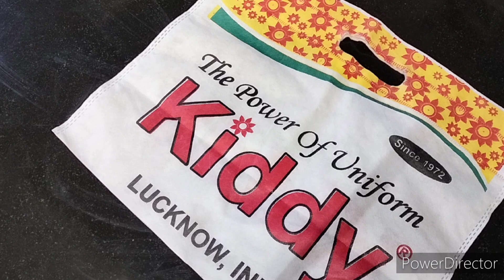6 किचन के ऐसे टिप्स जिससे घर गृहस्ती के सारे काम होंगे मिनटों में/ useful kichen tips and tricks/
useful kichen tips and tricks
unique kichen tips and tricks
kamal ki kichenhacks
हमेशा काम आने वाले किचन टिप्स एंड ट्रिक्स
यूनिक आईडी आपकी किचन के लिए
7 बेहतरीन टिप्स एंड ट्रिक्स
किचन के लिए बेहतरीन 11 टिप्स एंड ट्रिक्स
ऐसे कमाल की किचन टिप्स आपके घर के काम को करे बहुत ही ज्यादा आसान
घर के सारे कामों को फटाफट करने के तरीके
 kitchen organiser with plastic bottle
kitchen makeover ideas
zero cost kitchen organiser tips and tricks
how to use plastic bottle
how to organise your fridge
how to make kitchen hanging towle
how to use plastic bottle for kitchen organiser